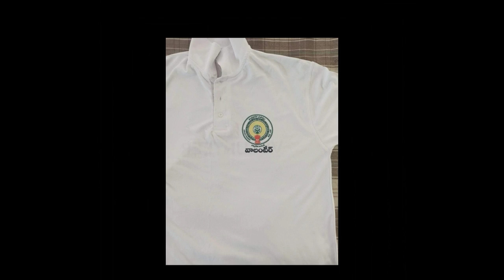వాలంటీర్లకు తియ్యటి శుభవార్త ! వాలంటీర్లకు ఫ్రీ గా యూనిఫాం!జగనన్న వాలంటీర్లకు రిటర్న్ గిఫ్ట్ ఎప్పుడు